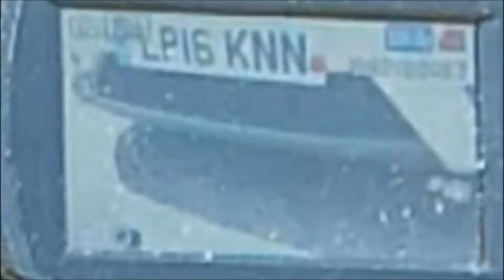Unexplained Phenomenon: June 19th 2017 Part 2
Here’s another ghostly, amorphous, object that would have been imperceptible to the unaided eye.  The original video was shot in 1080p, at 29.97 fps NTSC.